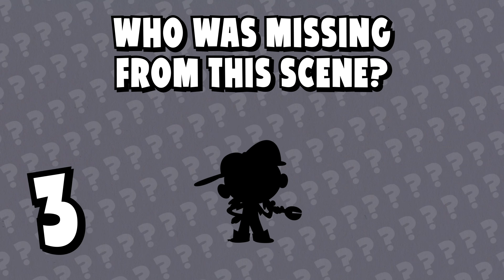Spot The Missing Loud Sister Challenge #3 ! | The Loud House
Which Loud House sister is missing?! Play along on challenge #3 and figure out which sibling is missing from the scene. How well can you do?